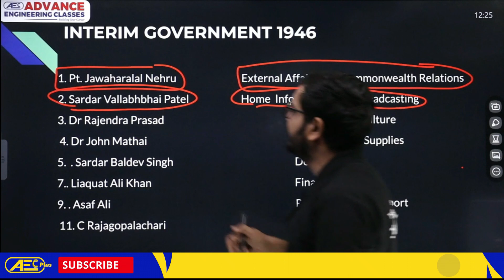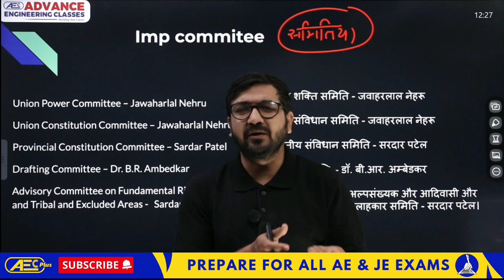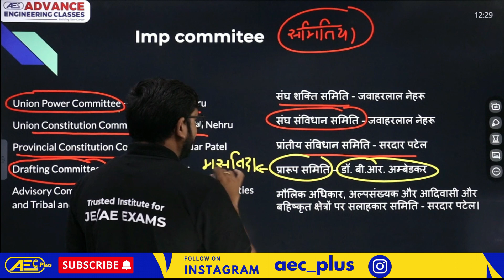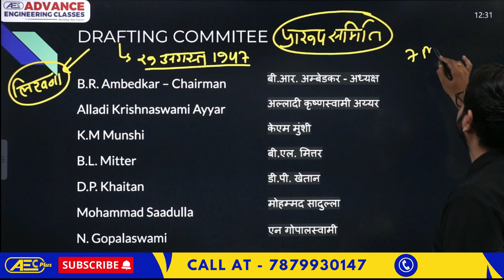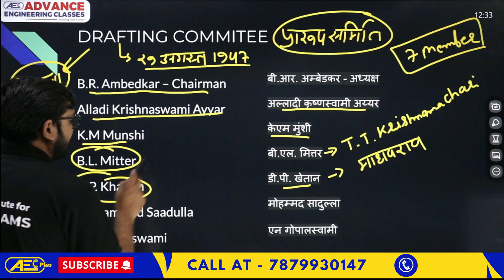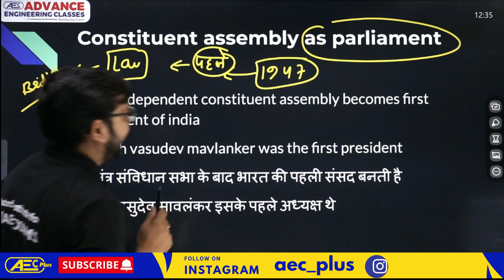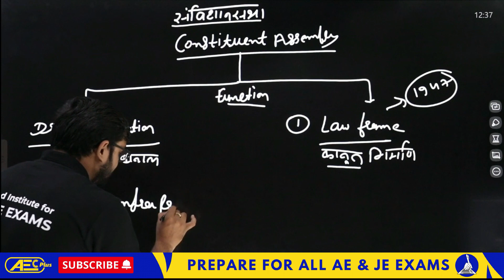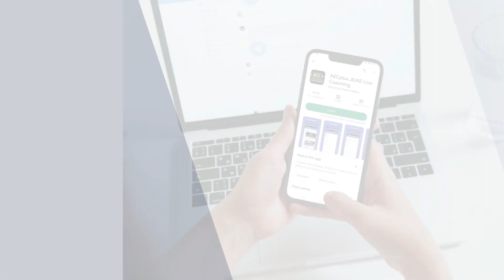Major Committees of the Indian Constituent Assembly | Indian Polity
S-4
Indian Polity

🔴 RECOMMENDED VIDEOS/PLAYLISTSDiscussion  for AE/ JE  EXAMS
IMPORTANT QUESTION (IQ) SERIES

🔴 ** ABOUT AEC **
AEC (Advance Engineering Classes) is India's leading institute For SSC JE, RRB JE, STATE JE/ AE, VYAPAM SE & PSU recruitment Exams Preparation!!

 AEC Plus YOUTUBE CHANNEL is your one-stop solution for JE and AE Exams preparation. Get free recorded and live classes and special practice sessions for upcoming AE/JE exams.

Address: 116, Second Floor, Near Citi Hospital, Zone II, MP Nagar, Bhopal, Madhya Pradesh – 462011

Team AEC